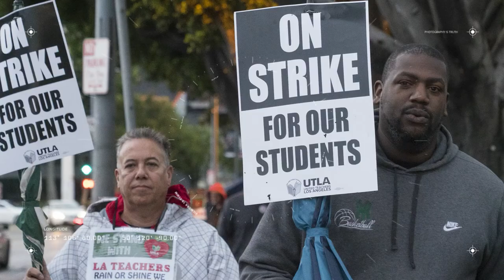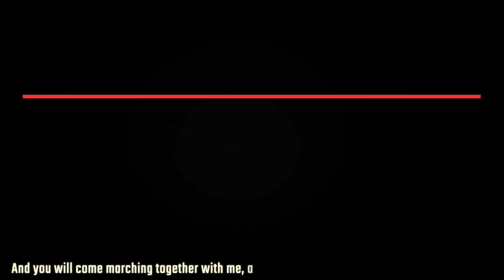Teachers in New York demand safe schools before reopening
In today’s episode we take a look at New York teachers' push against school reopening amidst pandemic, Rafael Correa's announcement to contest election for vice-president's seat, the prosecution of another Algerian journalist, and more